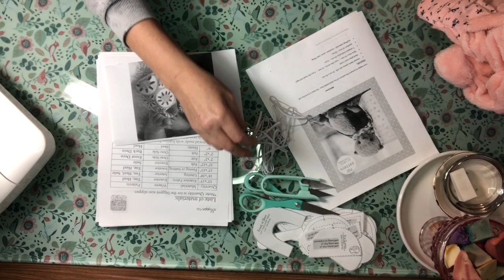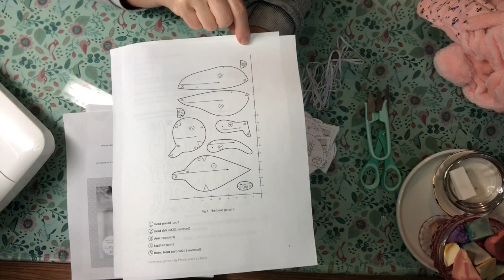Teddy bears and hysterectomies Pt 1